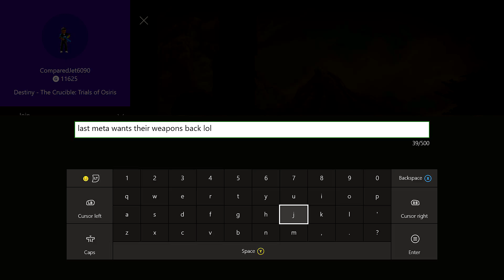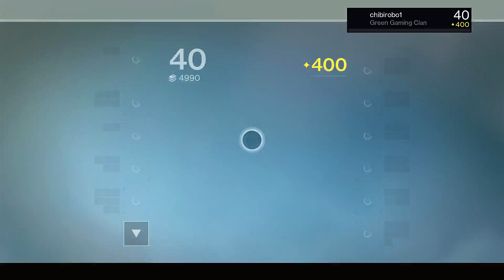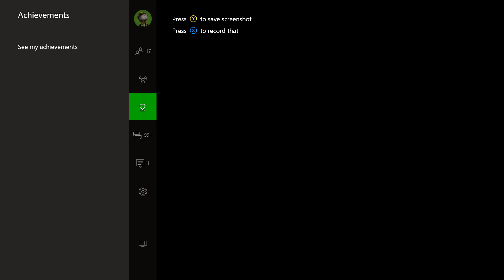HOW TO DO THE HUNTER THING! (Funny Destiny Trials!)